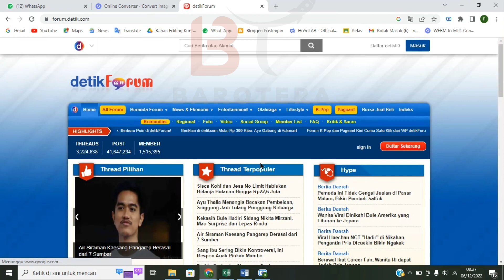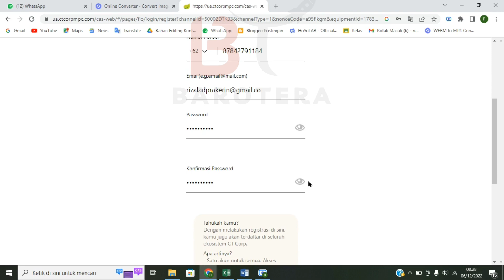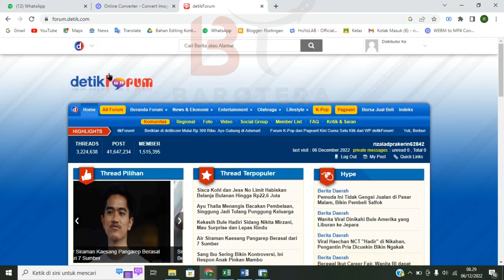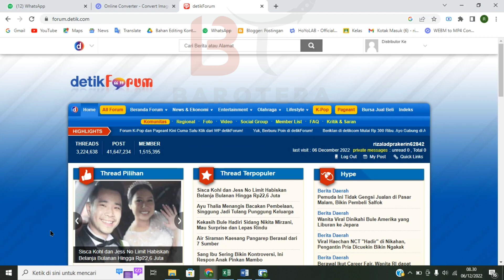Tutorial Terbaru!!, Cara Daftarkan Akun Di Website Forum Detik, Mudah Dan Anti Ribet!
Vidio Tutorial Bagaimana Cara Daftar Kan Akun Di Website Forum Detik, Langsung Saja Tonton Vidio Nya Ya!!